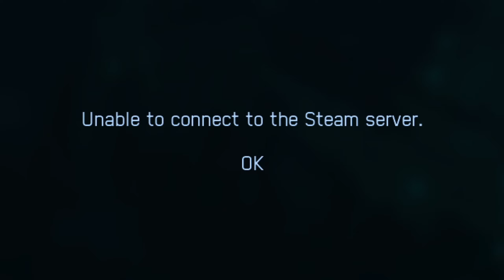"Birds of Prey" - Ace Combat 7 Kill Compilation #6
Not much PSM recently but some towards the end.